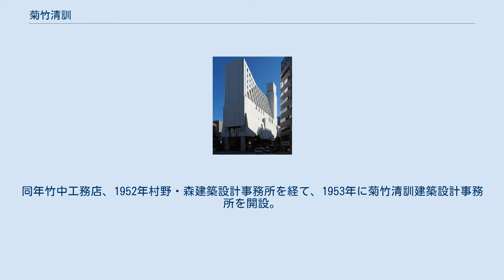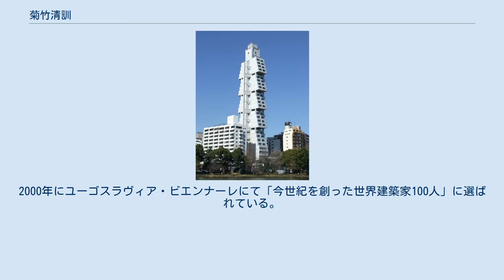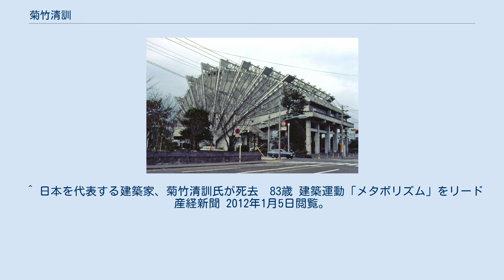菊竹清訓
菊竹 清訓（きくたけ きよのり、1928年4月1日 - 2011年12月26日）は、日本の建築家。
一級建築士、博士（工学）。
 福岡県久留米市出身。
1944年、早稲田大学専門部工科建築学科入学。
1945年に久留米駅舎コンペで1等、1948年に広島平和記念カトリック聖堂コンペで3等を獲得するなど、在学中から既に活躍していた。
1950年、早稲田大学理工学部建築学科卒業。
同年竹中工務店、1952年村野・森建築設計事務所を経て、1953年に菊竹清訓建築設計事務所を開設。
 1960年代後期から70年代にかけ、独自のデザイン論である『代謝建築論　か・かた・かたち』を掲げ、黒川紀章らとともに建築と都市の新陳代謝、循環更新システムによる建築の創造を図ろうとするメタボリズムを提唱する。
1995年に早稲田大学より博士（工学）を取得（博士論文「軸力ドームの理論とデザイン」）。
早稲田大学理工学部講師（1959年）、千葉工業大学教授（1989年）、早稲田大学理工学総合研究センター客員教授（1993年 - 1998年）を歴任。
2000年にユーゴスラヴィア・ビエンナーレにて「今世紀を創った世界建築家100人」に選ばれている。
 1970年の日本万国博覧会（大阪万博）では『エキスポタワー』、1975年の沖縄国際海洋博覧会（沖縄海洋博）では『アクアポリス』を設計し、1985年の国際科学技術博覧会（つくば科学万博）ではマスタープラン作成委員としてBブロックの会場計画および外国館の設計を担当、2005年日本国際博覧会（愛知万博）では総合プロデューサーとして会場計画を担当するなど、日本国内で開催されてきた国際博覧会にも深く関わってきた。
他にも地方博覧会では、1988年のなら・シルクロード博覧会でハード担当プロデューサーを務めた。
 2011年12月26日、心不全のために死去。
83歳没。
 1960年代の後半の数年間、菊竹の事務所に勤めた経験を持つ伊東豊雄は、菊竹を「恐らくこのような狂気を秘めた建築家が今後あらわれることはないだろう」と高く評価している。
 ^ 日本を代表する建築家、菊竹清訓氏が死去　83歳 建築運動「メタボリズム」をリード 産経新聞 2012年1月5日閲覧。
 ^ 読売新聞 2012年1月10日文化面「菊竹清訓氏を悼む　伊東豊雄」